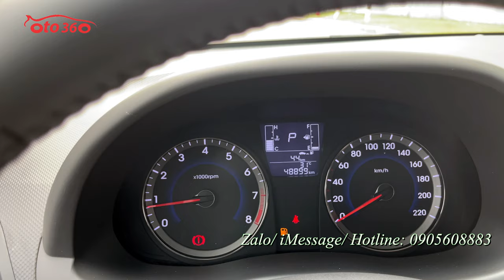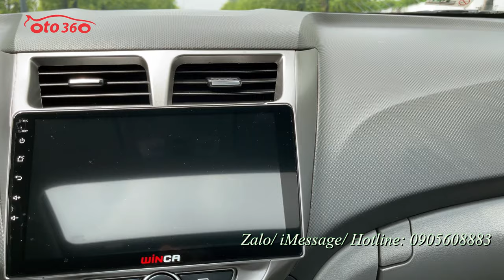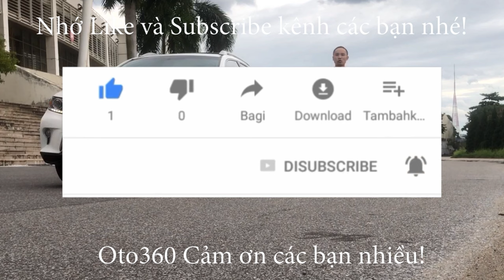Bán xe Huyndai Accent Blue 2016 nhập khẩu nguyên chiếc, bản Hatchback, chạy đúng 4,8 vạn km, lốp the